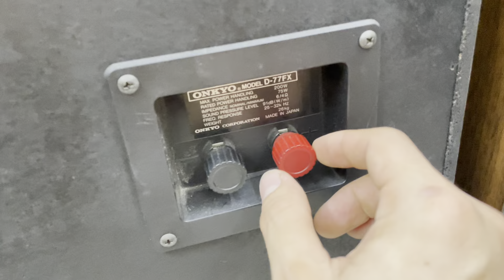Loa Đẹp Mới Về, Loa Onkyo D-5, Loa Onkyo D-77Fx, Loa Yamaha Ns-690iii Hãng Bãi Đẹp Xuất Sắc Xin Mời.